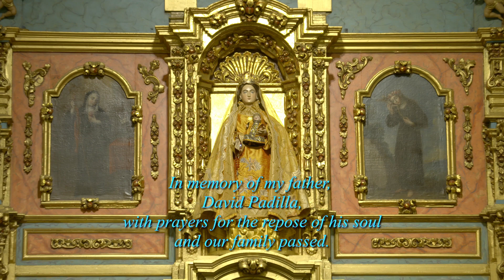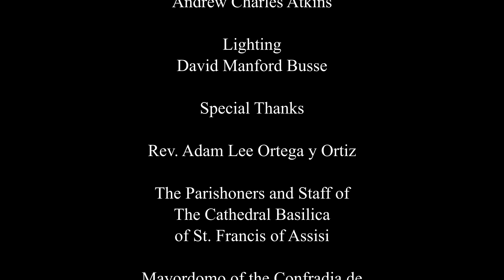Ave Maria - AnnaMaria Cardinalli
Schubert's Ave Maria recorded in the chapel of La Conquistadora, the oldest Madonna venerated in the United States, with a miraculous presence in Santa Fe, NM dating back to 1626. Performed by AnnaMaria Cardinalli, an internationally acclaimed operatic contralto, Spanish guitarist, and frequent guest on EWTN, this recording is specially dedicated to the memory of AnnaMaria's father, David Padilla, whose family history in Santa Fe dates back to the Conquistadora's arrival.